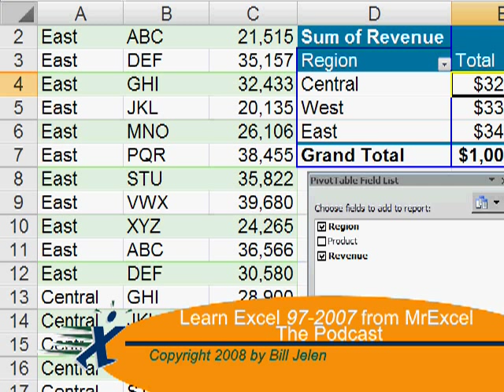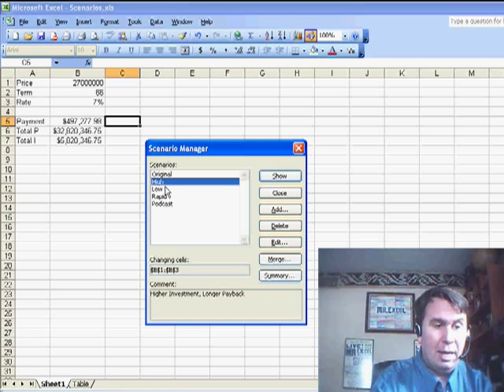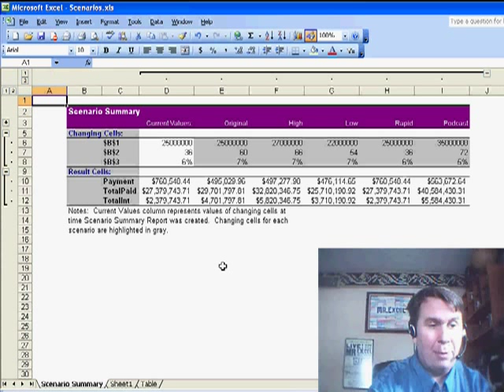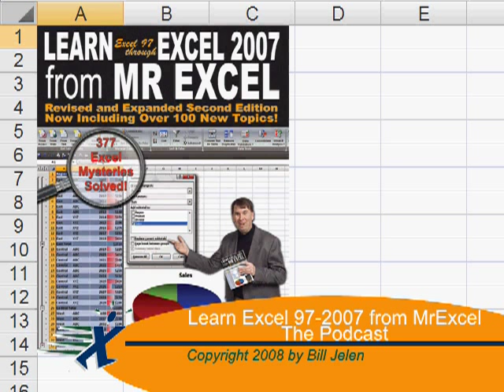Excel Using the Scenario Manager from What-If Tools in Excel - Episode 909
Microsoft Excel Tutorial: Scenario Manager in Excel.

Welcome back to the MrExcel netcast! In this episode, we will be discussing the Scenario Manager from the What-If Tools in Excel. This is a powerful tool that allows you to create and analyze multiple scenarios in your spreadsheet.

The Scenario Manager is a great tool for situations where you have multiple variables that are going to change. It allows you to quickly and easily set up different scenarios and see the impact on your data. In contrast to the Data Table command, which we discussed in Podcast 794, the Scenario Manager is a bit more complex to use.

To add a new scenario in the Scenario Manager, you have to go through a series of steps and manually input the values for each variable. This can be time-consuming and tedious, especially if you have a large number of scenarios to set up. In comparison, the Data Table command allows you to set up multiple scenarios in a matter of seconds.

One advantage of the Scenario Manager is that it can handle more complex situations where multiple cells are changing and you have multiple result cells that you want to track. It also has a feature that allows you to create a summary report of all your scenarios, making it easier to compare and analyze the results.

However, in most cases, I recommend using the Data Table command instead. It is much faster and more efficient for setting up scenarios with just a few input and output cells. I always try to convince my manager to limit the use of the Scenario Manager to more complex situations, and use the Data Table for everything else.

I want to thank Roseanne for sending in this question about the Scenario Manager. I hope this episode has helped you understand how to use this tool effectively.

Roseanne asks about the Scenario Manager in Excel. I hope that she will be able to use the Data Table discussed in Episode 794, because the Scenario Manager is relatively very difficult to use. Episode 909 will show you how.

This video is a companion to the book Learn Excel 97-2007 from MrExcel. Download a new two minute video every workday to learn one of the 377 tips from the book!

(0:00) Theme Song
(0:15) Problem Statement: How to use Excel Scenario Manager
(1:03) Changing 3 variables in Excel
(1:20) Setting up one scenario in Excel
(1:49) Changing Scenarios in Excel
(2:00) Scenario Summary Report in Excel
(2:50) Wrap-up & Theme Song

This video answers these common search terms:
Benefits of using Scenario Manager in complex situations
Comparing efficiency of Scenario Manager and data table command
Creating multiple scenarios using data table command
Difference between Scenario Manager and data table command
Excel podcast episode 794 on data table command
Excel Scenario Manager explained
Excel tips for managing scenarios and calculations
How to use Scenario Manager in Excel
Limiting scenarios in Scenario Manager to 2 input cells and 1 output cell
Quick and easy scenario creation with data table command
Tutorial on using data table command in Excel
YouTube video tutorial on Scenario Manager